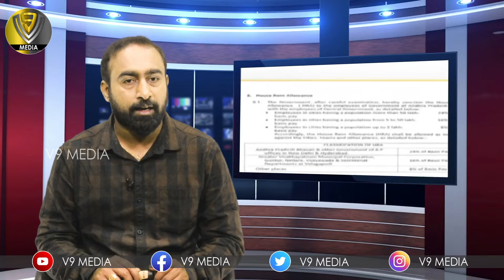AP Govt GO On PRC రాష్ట్ర పీఆర్సీకి మంగళంగ్రామ, వార్డు సచివాలయ ఉద్యోగులకు స్కేళ్ల వర్తింపు| V9 Media